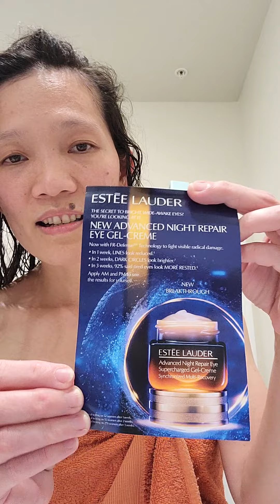Wonderful product from @EsteeLauder got it